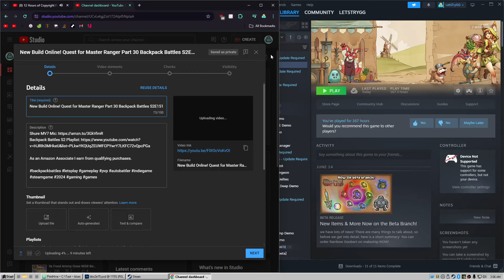Quest for Master Ranger, Part 31 - Backpack Battles S2E152